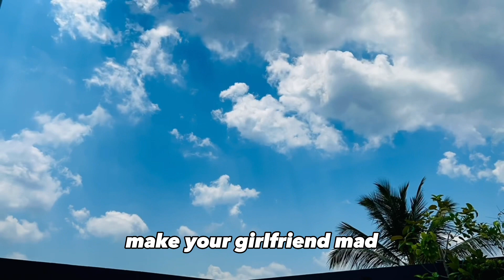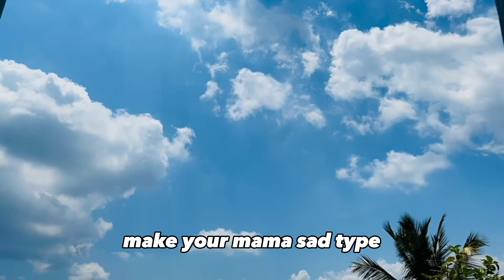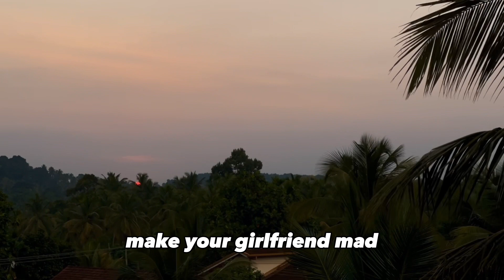Billie Eilish - Bad guy (remix with lyrics)